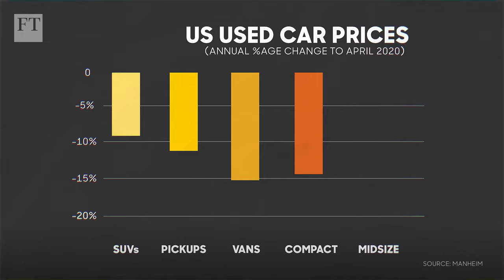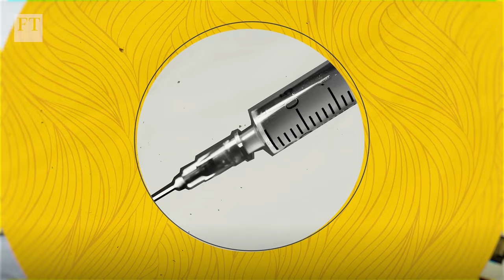How did Hertz bounce back from bankruptcy? | FT Big Deal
When the pandemic hit America’s shores, it crippled car-rental giant Hertz. Thanks to a massive debt caused by the collapse of the travel and commerce industries, the company filed for bankruptcy in May 2020. But as the FT’s Sujeet Indap reports, Hertz staged an incredible comeback, following the unexpected appearance of Robinhood app users, and a private equity bidding war.